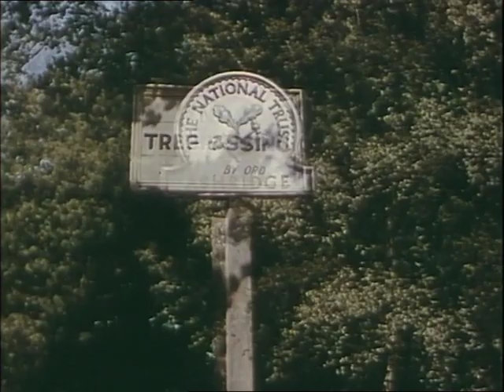The People's Land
Made in 1941. In Britain the National Trust has acqired a number of estates and areas of land of historical interest: they include ancient castles, such as the 14th century Bodian castle, a Chiltern village, the famous valley of Dovedale, a number of prehistoric stone circles, 14,000 acres of Westmorland countryside and an extensive area of downland in Sussex. These estates and landmarks are held in public trust forever.